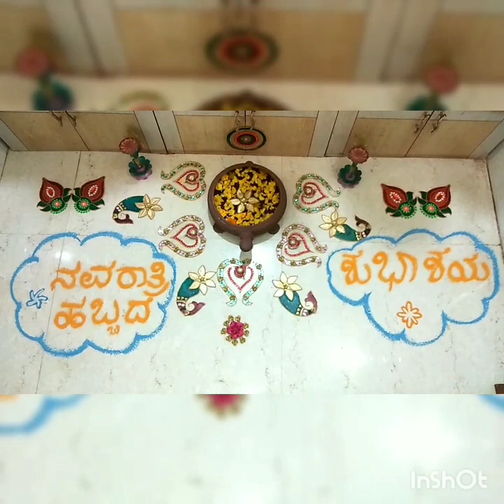Navarathri Naivedya | Day 4 for Kushmanda Devi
😊 Suruli Holige😊

▪️INGREDIENTS
🥄Chiroti Rava - 1cup
🥄Maida - 2 tb spn
🥄Oil - 1t spn
🥄Decicated          coconut-1cup
🥄 Powderedsugar- 1/4cup
🥄Small pcs of cashews
🥄Water melon, pumpkin,sun flower seeds - 1/4cup
🥄Ghee - 1spn
🥄Oil - 1/2 litre
🥄Cardamom powder - 2 pinch
🥄Water - 1cup

▪️ PREPARATION
🌯Take a bowl add Chiroti Rava,maida,oil and water into it and make a dough(similar to consistency of poori)and keep aside for half an hour.
🌯Now make the dough into small balls to roll like chapati.
🌯 Roll the small balls into chapathi.
🌯Take a pan heat the ghee and out the seeds that we have taken , fry it take it in to a bowl.
🌯Put Decicated coconut, powdered sugar, Cardamom powder into the same bowl and mix it well and keep aside
🌯Deep fry the rolled chapati and when it is hot put the mixture on it and roll it and lock it with a clove
🌯 Now Suruli Holige is ready to serve🌯😋🌯

😋Curd Rice😋

▪️ INGREDIENTS
🍽️ Rice - 1 Bowl
🍽️ Chillies - 3
🍽️ Curry leaves - 1 spn
🍽️ Corainder - as required
🍽️ Salt - as required
🍽️ Pomogranate - 1cup
🍽️ Grated coconut -1cup
🍽️ Cashews - 2 tb spn
🍽️ Urad dal - 1t spn
🍽️ Chick pea dal - 2t spn
🍽️ Mustard seeds - 1t spn
🍽️ Oil - 2 tb spn

▪️ PREPARATION
🍽️ Take a pan to make tempering (oggaranege),add oil, Mustard seeds, Urad dal, chick pea dal, cashews, Curry leaves and Chillies and turn off the flame🔥
🍽️ Add Milk, Curd, Salt to taste, Pomogranate, Corainder, Grated coconut and tempering to the 🍚 Rice
🍽️ Now curd rice I ready to serve😋🍚😋